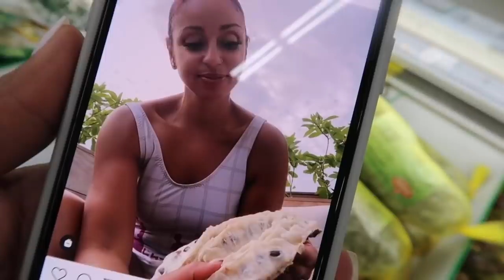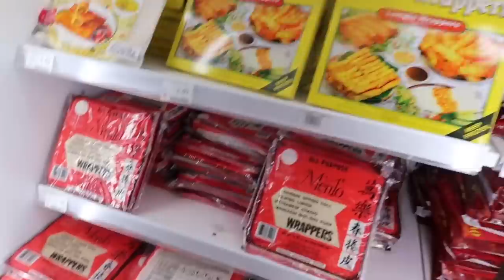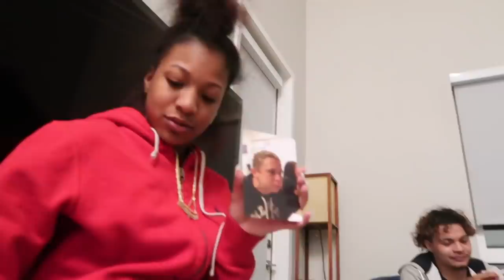WE MET BROOKLYNS BOYFRIENDS MOM FOR THE FIRST TIME *SUNDAY DINNER*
PLEASE CONTINUE TO LET ME KNOW WHAT YOU WANT TO SEE FROM MY CHANNEL. I LOVE AND APPRECIATE ALL OF YOUR SUPPORT. AT THE END OF THE DAY, I’M JUST A MOM WITH A CAMERA AND YOU NEVER KNOW WHAT YOU WILL GET FROM ME. :)